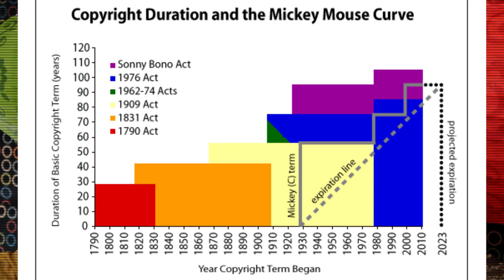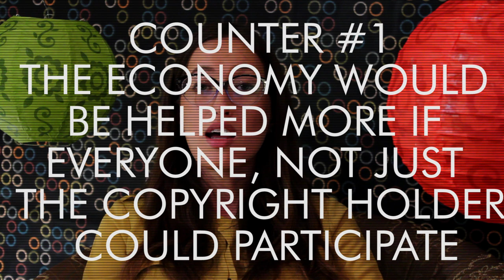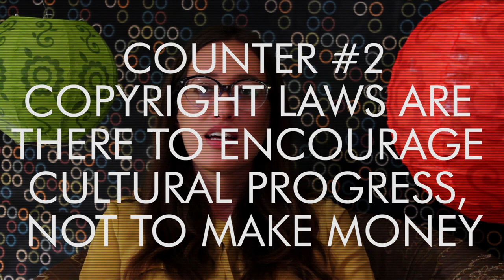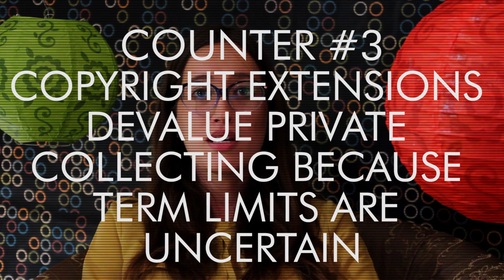Does the expansion of copyright laws help or hurt artists?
What are the rationales that politicians and corporations use to justify expanding copyright laws and terms. What are the reasons why other groups think they should be limited or abolished. New Media Rights explains the debate.

New Media Rights is a non-profit that provides free legal assistance to independent creators and Internet consumers

These videos should be used for general informational purposes only, and do not create an attorney-client relationship. They contain simplified explanations of the law and may not discuss significant, but relevant, issues or exceptions regarding your particular case. Every factual situation is different.  If you have a specific legal question, you should contact an experienced attorney licensed in your state.